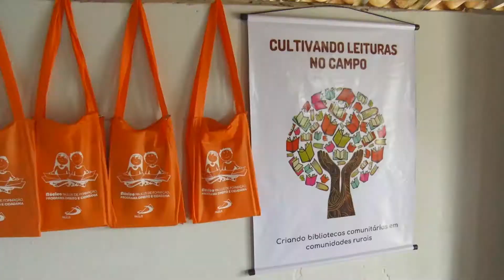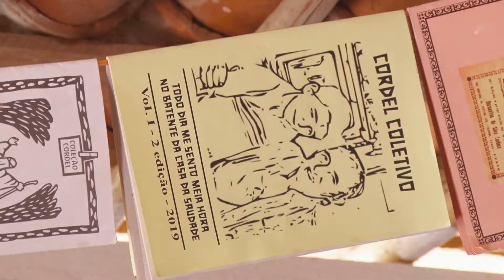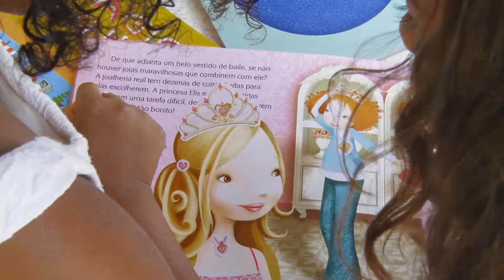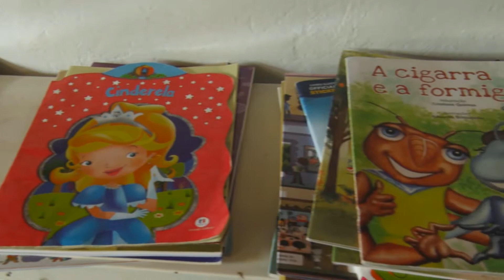Projeto Cultivando Leituras no Campo